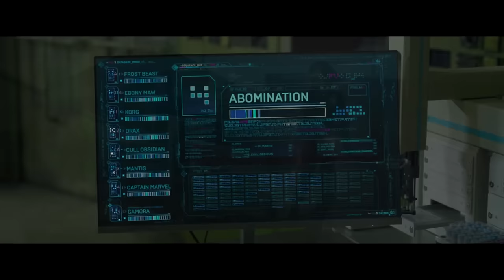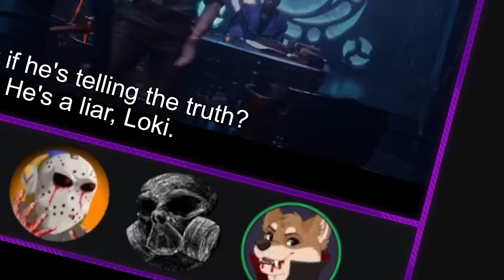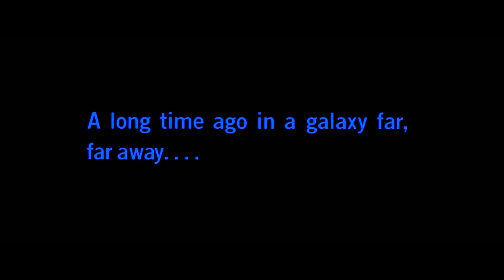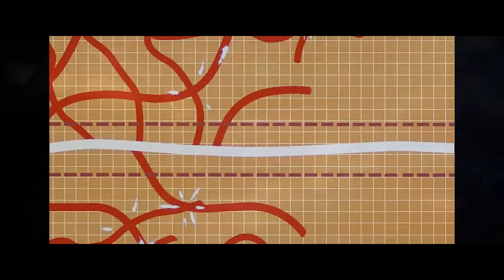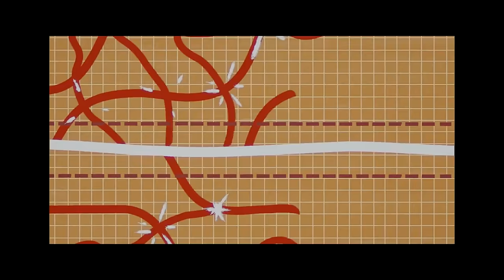EFAP TV: Reacting to Loki Season 2 Episode 1 ∙ Ouroboros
Join us as we attempt to begin to understand what the hell this show was.